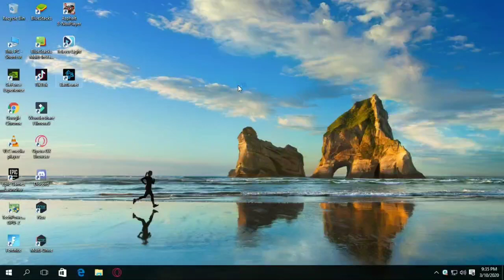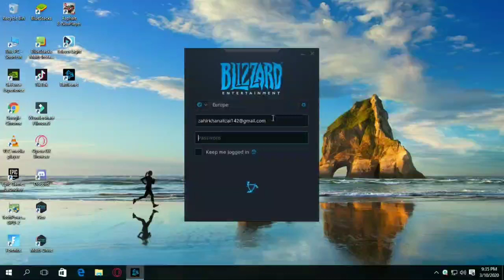Call of duty warzone for free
The best way to download the warzone for free